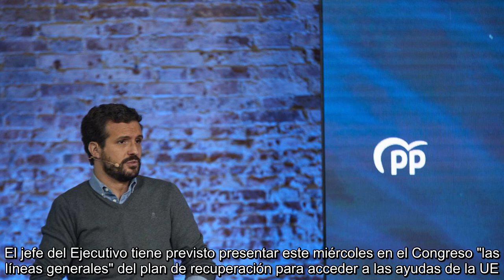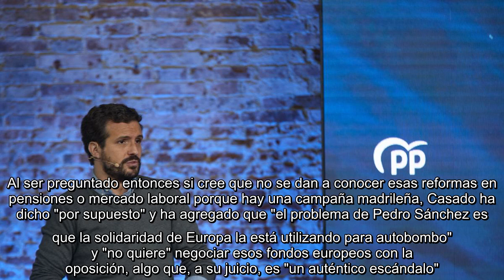✅ Pablo Casado cree que Pedro Sánchez está intentando "ganar tiempo" ante las elecciones del 4 de m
✅  Pablo Casado cree que Pedro Sánchez está intentando "ganar tiempo" ante las elecciones del 4 de mayo en la Comunidad de Madrid y que por eso el Gobierno oculta.